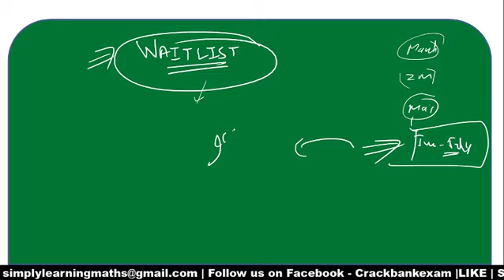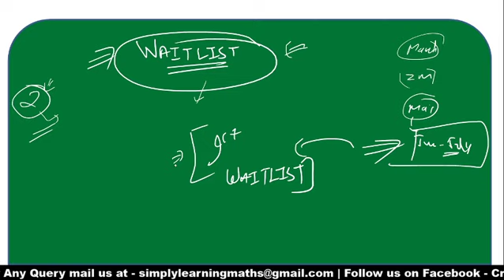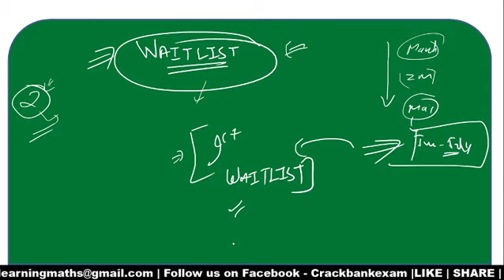FCI AG-III 2019 DISCUSSION || DV DATES? | WAITLIST कब तक आएगी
In this video we are discussing the FCI AG-III 2019 joining formalities & waitlist dates.